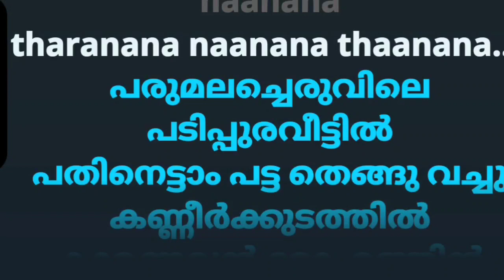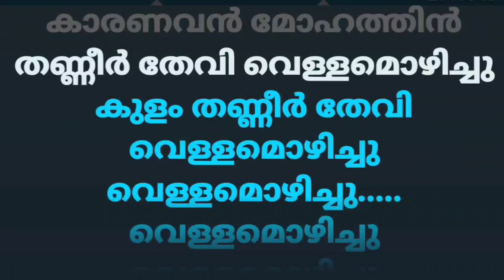Parumala cheruvile karoke with lyrics/ Spadikam